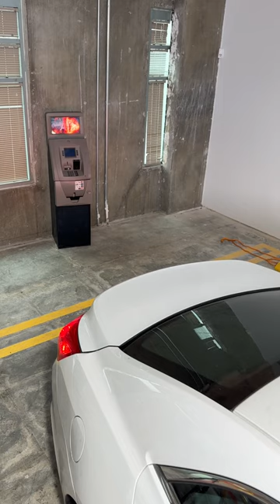Thief try to use his car to steal ATM